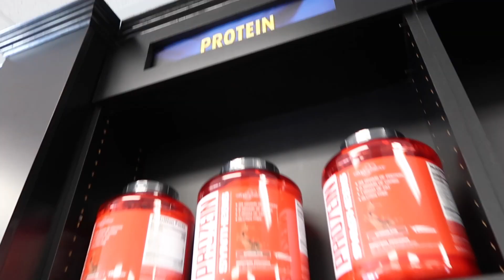She's Been Wanting This For So Long! ( Surprising My Girlfriend)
In today's video, I got something for Deedee that she has been wanting for so long and she did not expect to get this anytime soon!